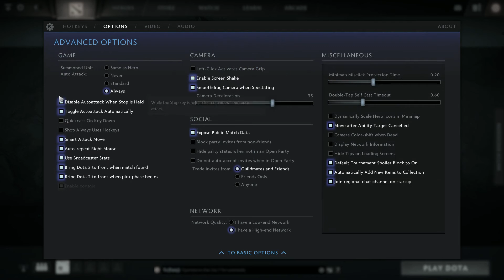[Dota 2 COACHING] 3.6k MMR Alchemist ALC MID Replay Analysis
Important Points to note:

1. Better starting items.

2. Always be stacking with Alc

3. Too much frontlining as a core.

4. Not recognizing that you are not strong enough to fight.

5. Not split pushing enough.

6. Standing around defending with a hero who does not want to do that.